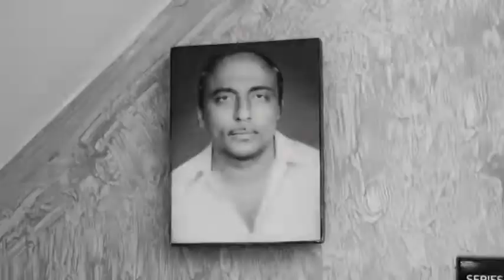Highlights of the wedding Richard & Sandra